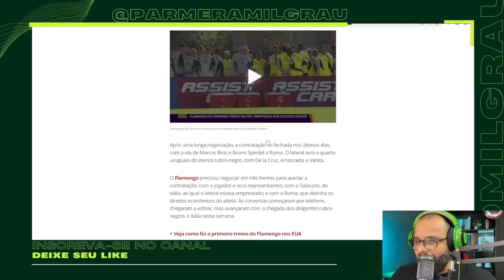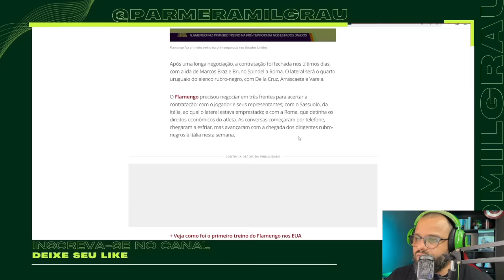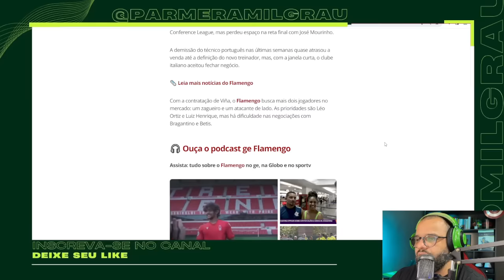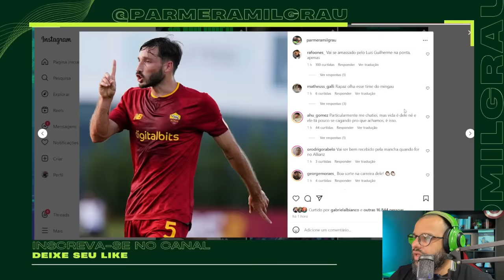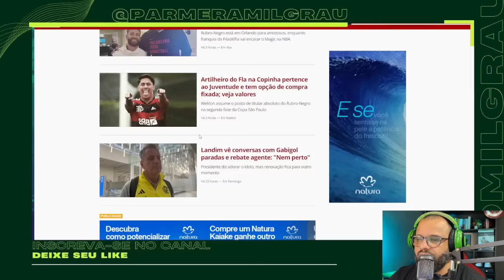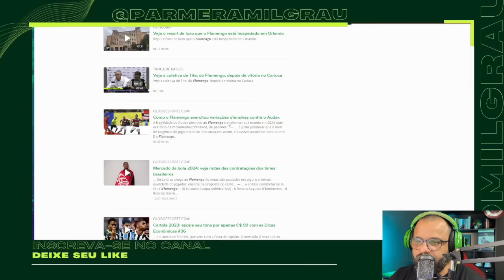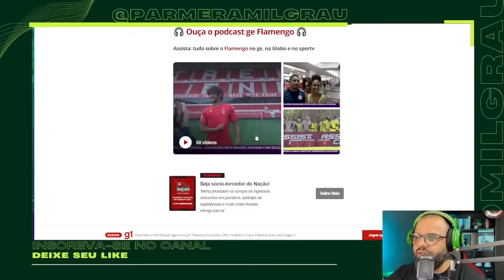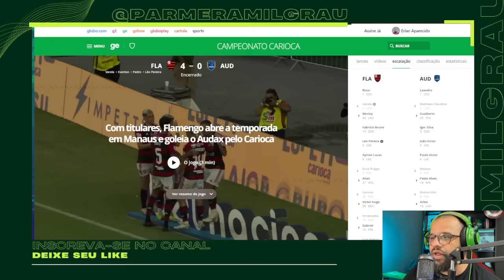VIÑA É DO FLAMENGO! VEJA A REAÇÃO DA TORCIDA DO PALMEIRAS E FLAMENGO COM O REFORÇO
Matías Viña é jogador do Flamengo. O lateral-esquerdo de 26 anos era um pedido do técnico Tite e se torna o segundo reforço do clube para 2024, após a chegada do também uruguaio De la Cruz. Ele vai assinar contrato por cinco anos, até o fim de 2028.

SAIU NA FRENTE! PALMEIRAS FECHA NOVO ACORDO INOVADOR NO FUTEBOL BRASILEIRO